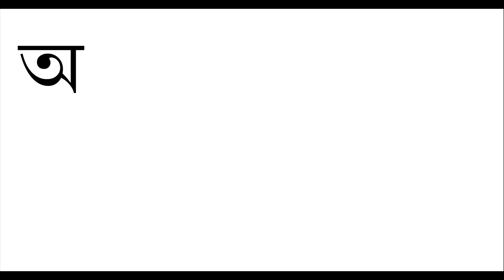Aye Ojogor | Aye Ajgar | Aye agagr asche tere | oi ojogor | Bangla Bornomala | Kids Class in Online